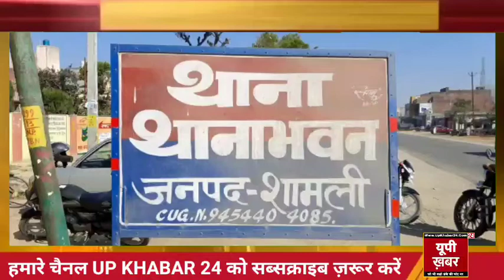थाना भवन में प्रेमी व प्रेमिका अस्पताल में भर्ती, UP KHABAR 24